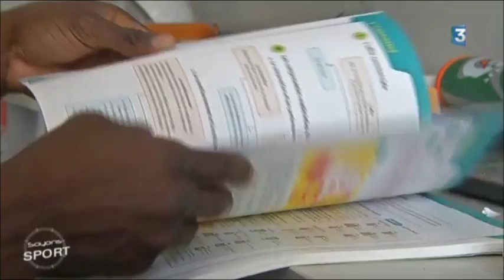Mbilli christian sur soyons sport . France 3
Reportage sur le boxeur international français christian mbilli.